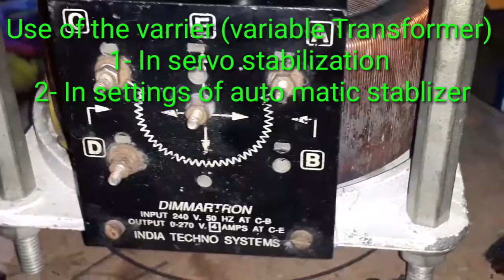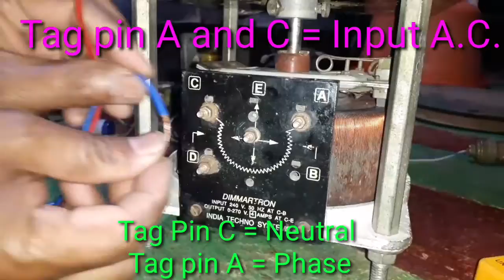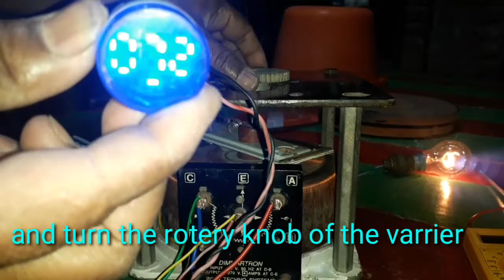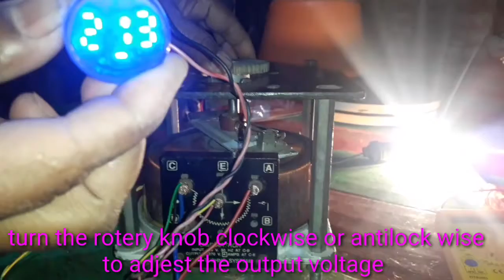varrier Transformer ka connection kaisay kare.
Doston aap ko yeh video kai lagi comment jaroor Karen